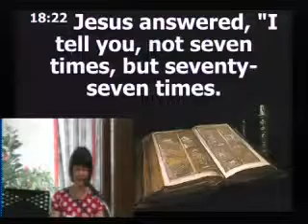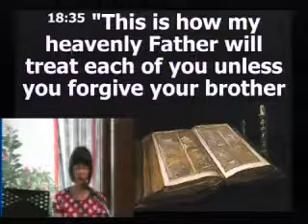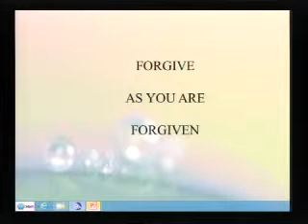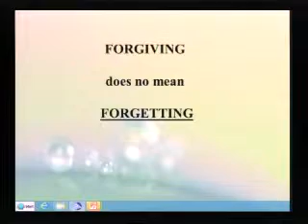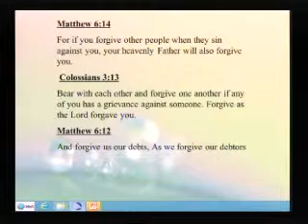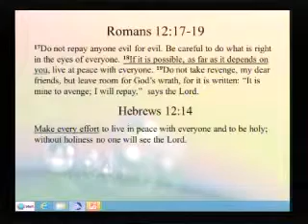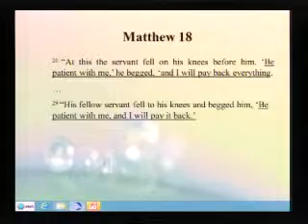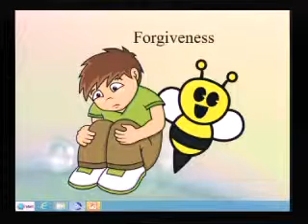The Unforgiving Servant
Sermon by Mr Colin Yeo on 22.5.16
Scripture verses from Matt 18:21-35